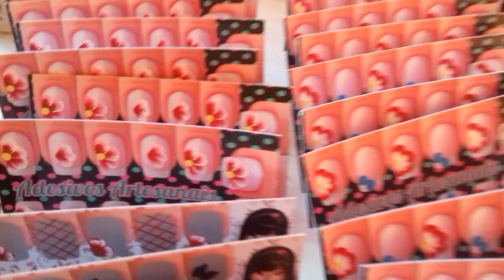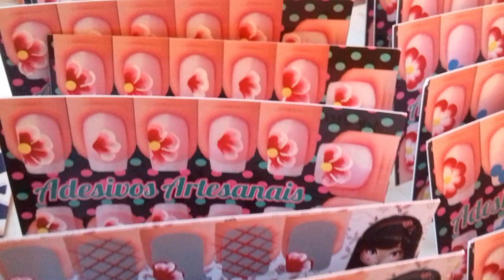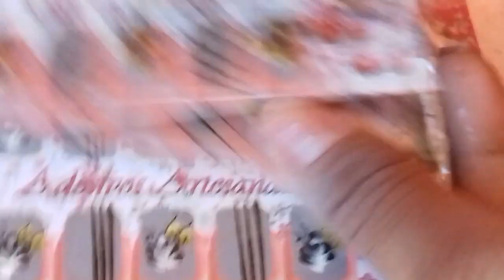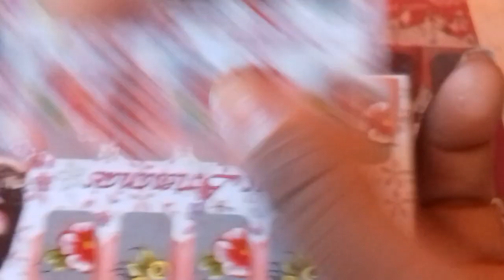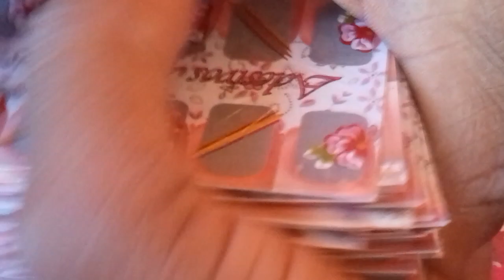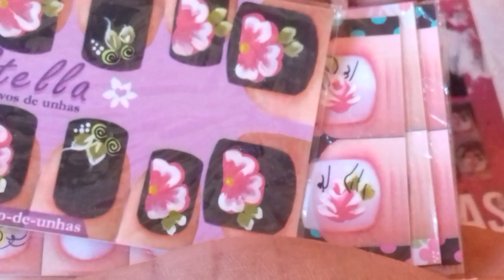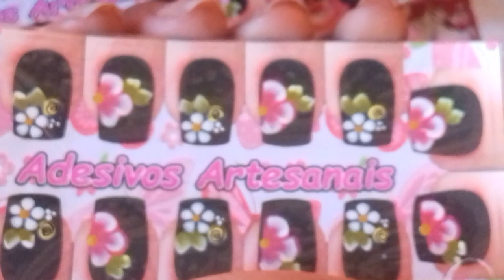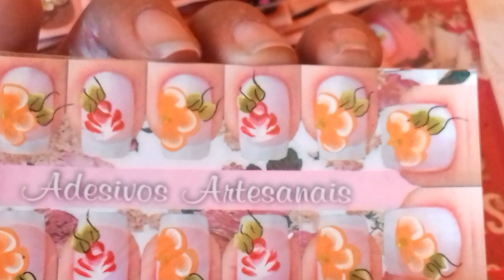Quinta temporada maratona MIL-700 CARTELAS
Compras pelo zap 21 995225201